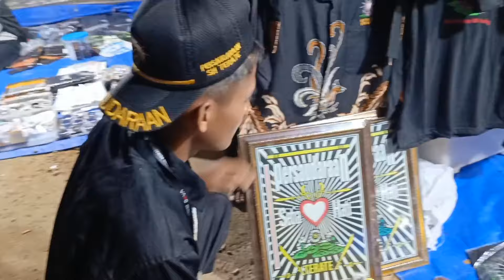PENGESAHAN PSHT MALAM SURO FULL WARGA PSHT